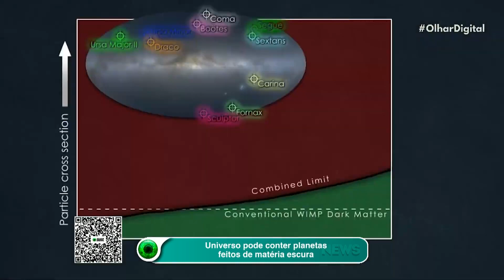Stonehenge: mistério sobre sua formação é descartado